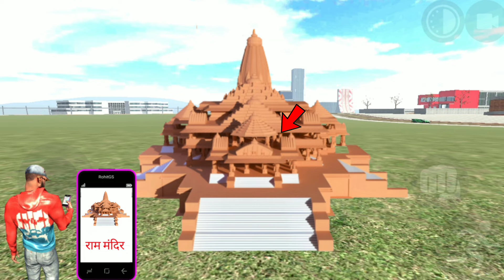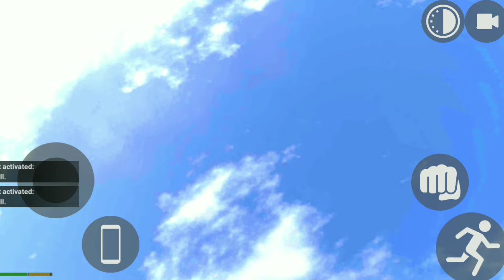New Update आ गया in indian bike driving 3d || indian bike driving 3d new update 2024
new update cheat code in indian bike driving 3d
indian bike game all new cheat code
indian bike driving 3d update code
indian bike driving 3d police cheat code
indian bike driving 3d ram mandir cheat code
indian bike driving 3d new phone cheat code